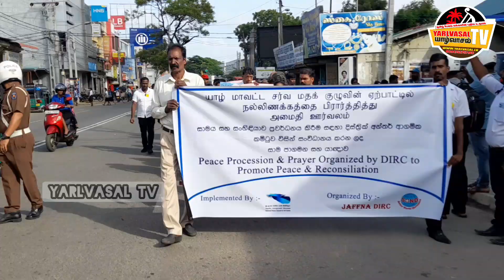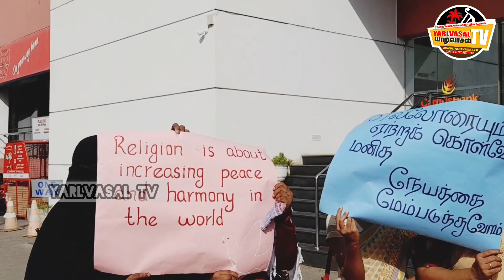நல்லிணக்கத்தை பிரார்த்தித்து யாழில் அமைதி ஊர்வலம்